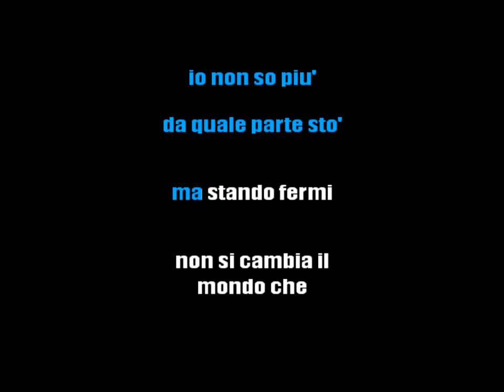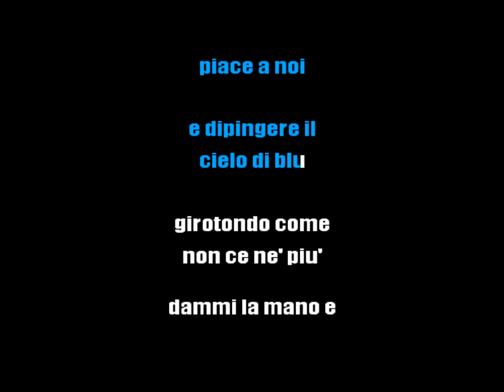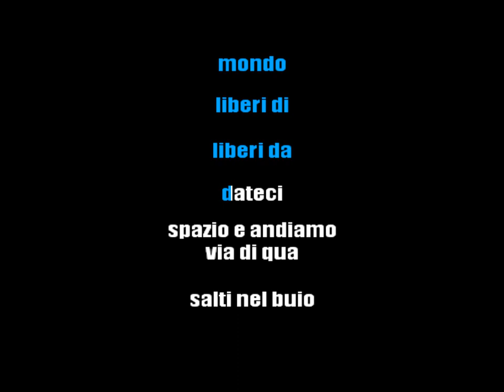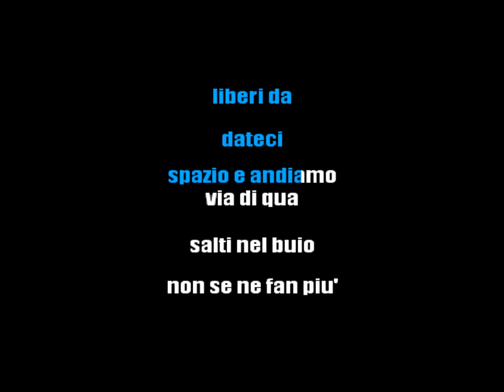DIROTTA SU CUBA - LIBERI DI LIBERI DA - KARAOKE ITALIANO [base karaoke italiano]🎤